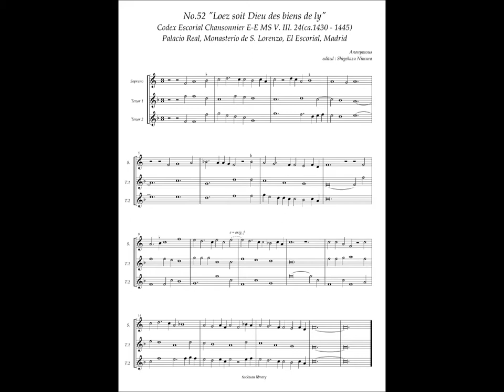Codex Escorial Chansonnier, No.52 (Anonymous) "Loez soit Dieu des biens de ly"